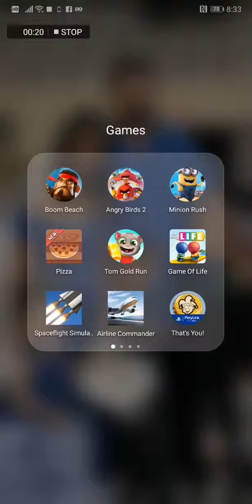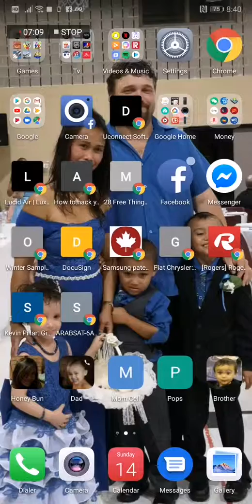April 14, 2019